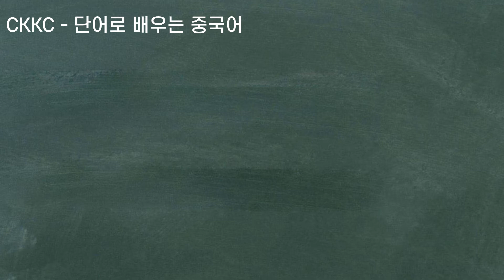단어로 배우는 중국어 - 0623 HongBao FuDai 홍바오 복주머니